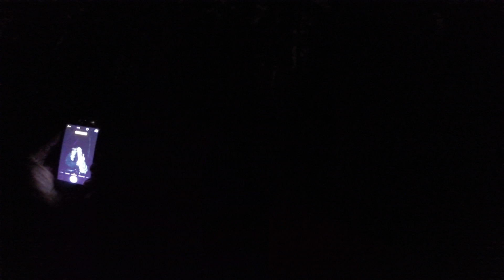Posing in the dark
Not what I was expecting.